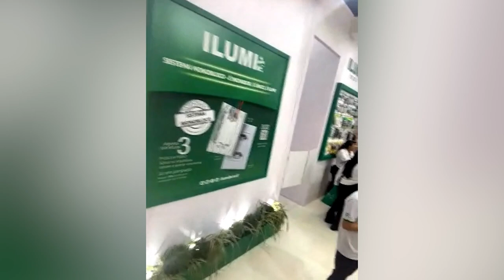Indústrias de Leme e Santa Cruz da Conceição na maior Feira da América Latina. | FEICON 2023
🧱*A FEICON é o maior evento de construção civil e arquitetura da América Latina*, e principal plataforma para apresentação e desenvolvimento de tendências e tecnologias destes setores.

O expositores apresentam produtos e serviços para varejistas, atacadistas, construtores, arquitetos e formadores de opinião em busca de tendências, novas tecnologias e inspiração! 🛠️🛠️🛠️

📌*Indústrias de Leme e Santa Cruz da Conceição* estiveram na Feicon 2023 e falamos com seus representantes:

0:00 - ILUMI
3:09 - TOP TELHA
5:38 - ORBI QUÍMICA
8:46 - GRUPO INFIBRA
11:45 - BARROBELLO
14:56 -  PLUZIE